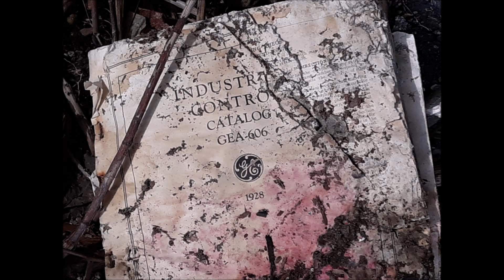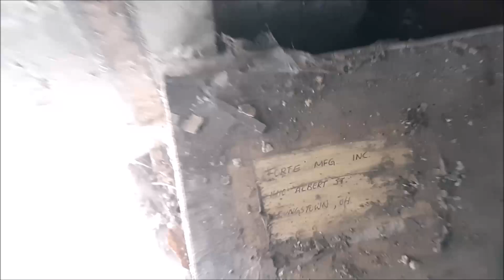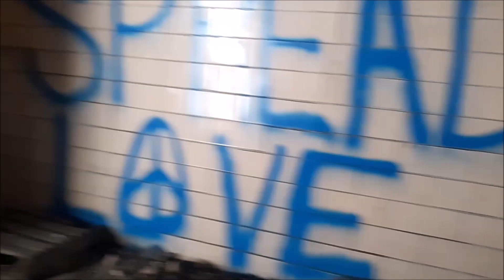Abandoned Rubber Company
Rubber Company established in 1901. Gotten sold in 1923 to The Lee Rubber & Tire Corporation. Then Lee Rubber & Tire was acquired by the Aeroquip Corporation in October 1963. Then finally closing the doors in 1989. Over 2,000 employees lost their job. This particular area has not recovered since the closing of this company. Here is the link that I used to help with this description.